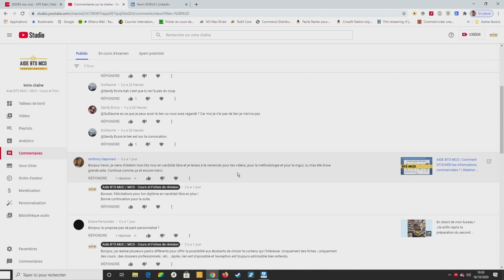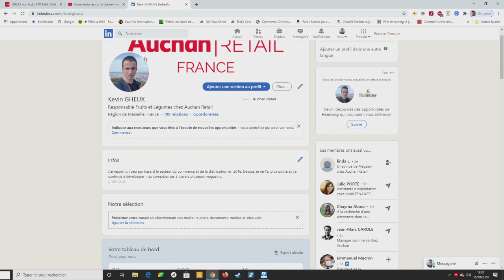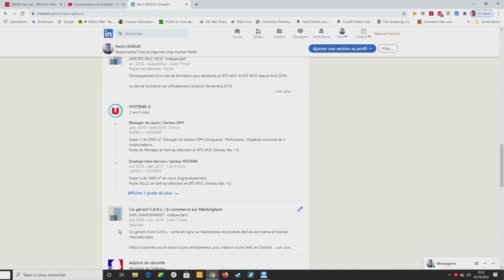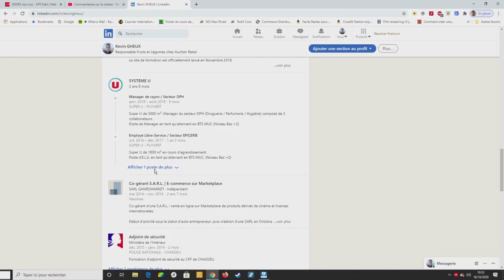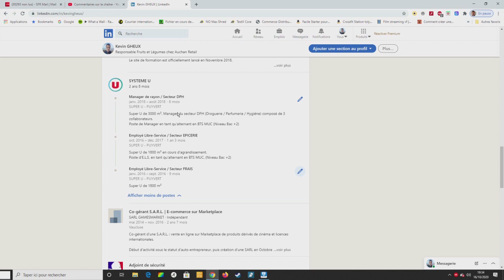FAQ AIDE BTS MCO | Quel est ton parcours ? Quel âge as-tu ?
Dans cette vidéo, je réponds à une question : quel est mon parcours professionnel ?